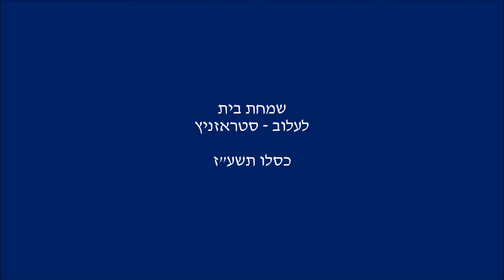Lelov Wedding - Kislev 5777